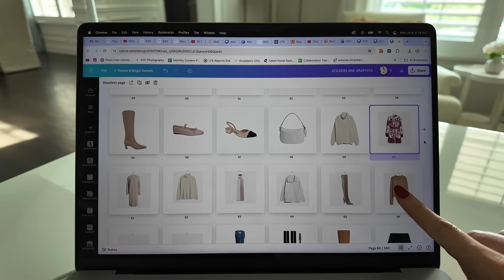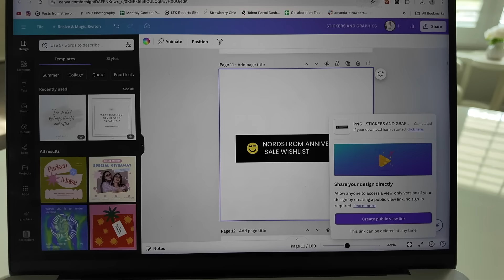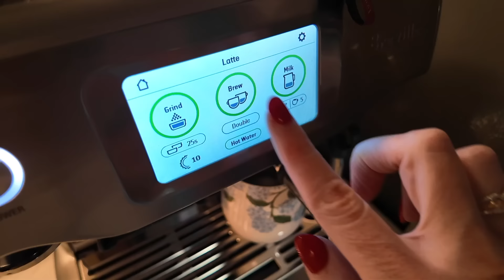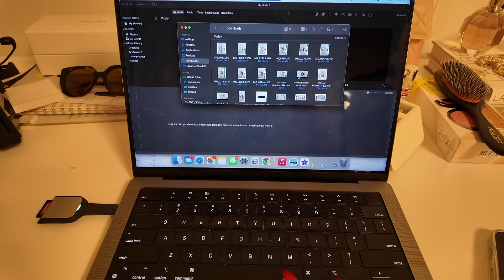What It's Actually Like as A Fashion Influencer During The Nordstrom Anniversary Sale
Click show more for links to everything in the video

belt: Celine

❤ MY SIZING for reference
Top: S/M (bust 35 in)
Pants: 4-6 (size 28 waist)
Height: 5'5''

Spanx | AMANDAJOHNxSPANX (10%)
Petal + Pup | STRAWBERRY20 (20%)
AVARA | AMANDAJ15 (15%)
Tarte | STRAWBERRYCHICXO (15%)
Bondi Boost | STRAWBERRYCHIC

Have a closet full of clothes but nothing to wear?? Download my FREE 11-page guide on How To Build A Wardrobe You LOVE

What's inside?
- 10 steps to build a wardrobe from scratch
- Ultimate wardrobe essential checklist
- Best places to shop
- Seasonal fashion staples
- AND MORE!

Thanks for being here and watching! xx
Amanda